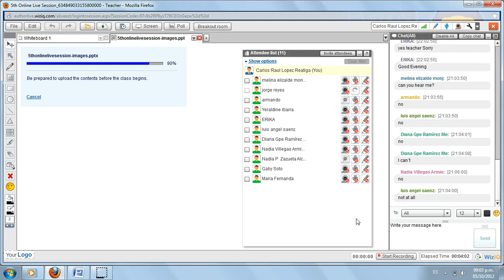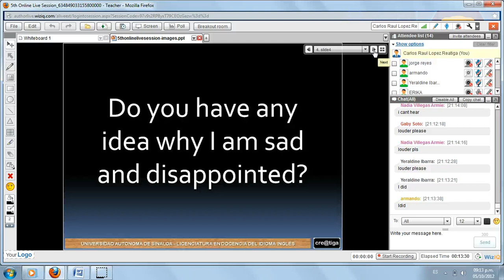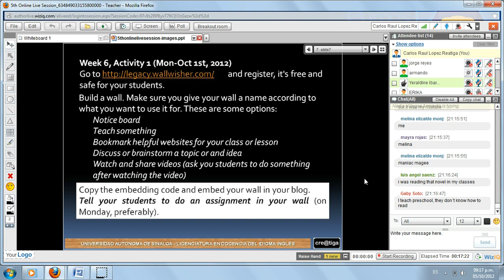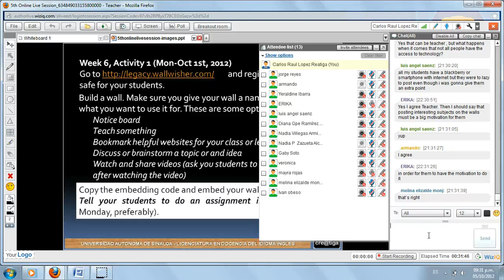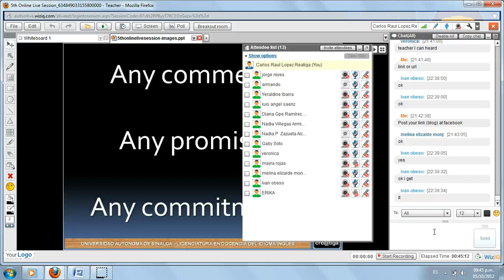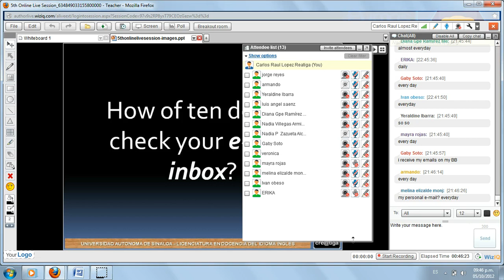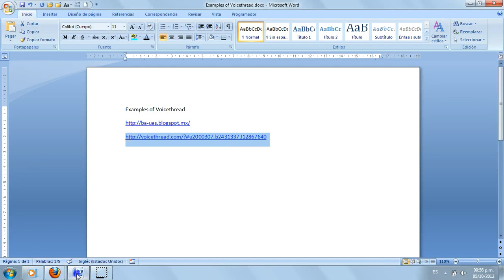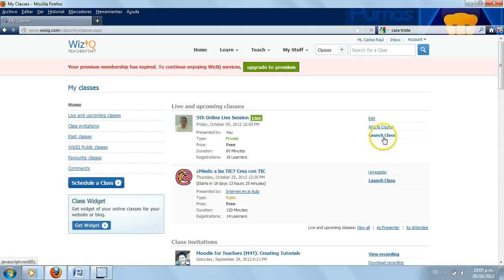5th Online Live Session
Recording of the session.